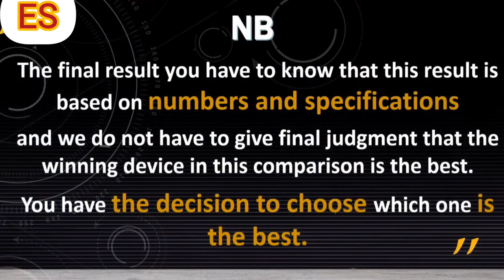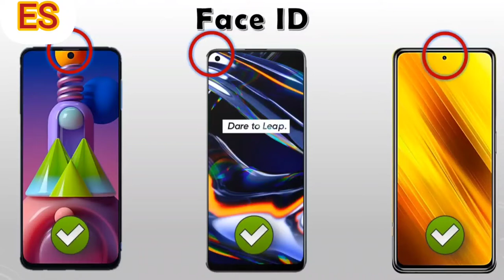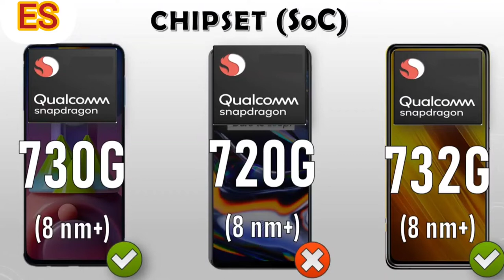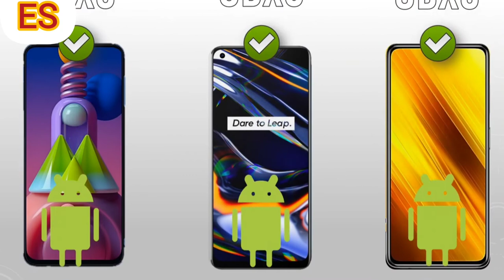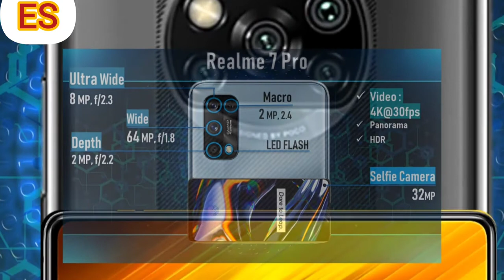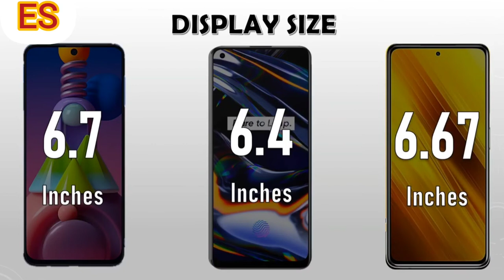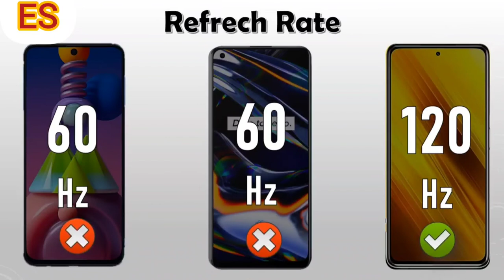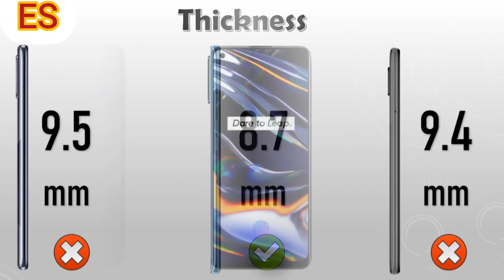مقارنه بين وحوش الفئه المتوسطه (سلسله التكنولوجيا )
مقارنه بين احدث اصدرات من سامسونج m51 وريلمي7pro والبكوx3nfc
وحوش الفئه المتوسطه للربع الاخير من نهايه عام 2020
(سلسله التكنولوجيا )